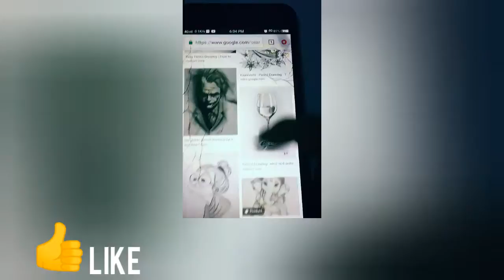My art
My art malayalam